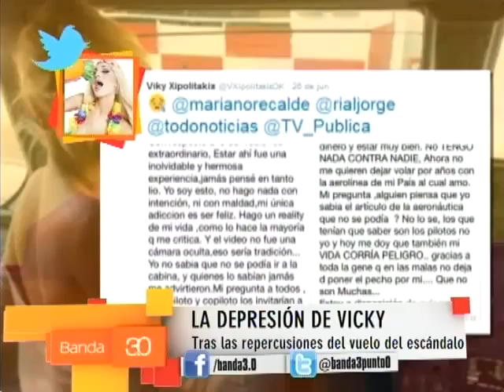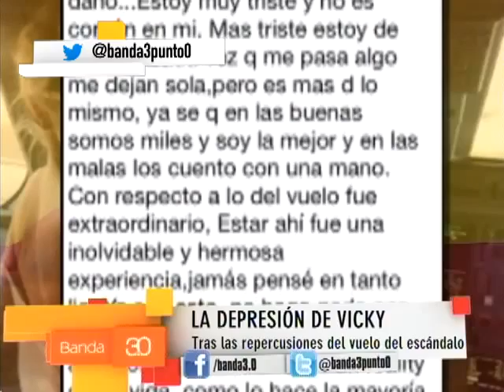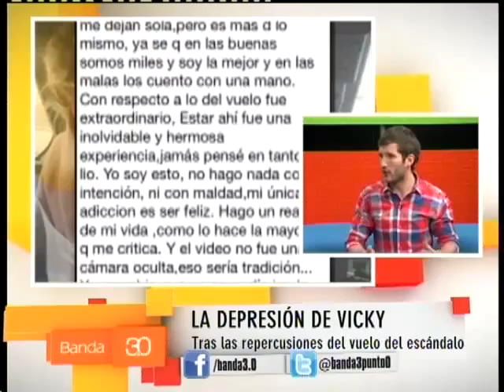NOTICIAS CON TOMMY REYNOLDS 29-06